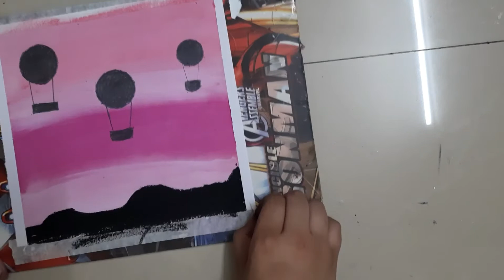oil pastle drawing for kids